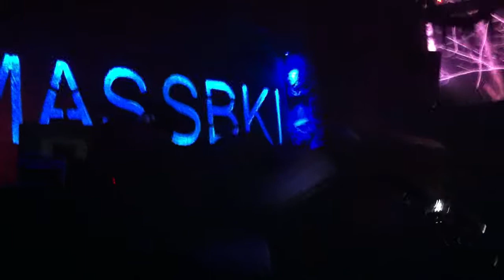Darbouka with House Music . Mobile upl